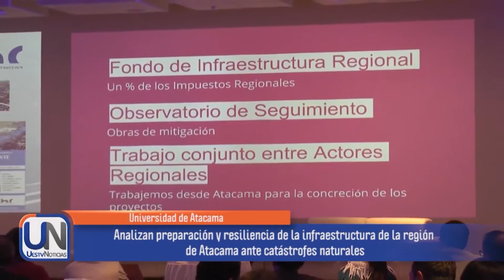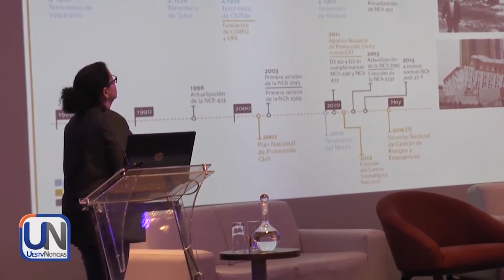Año 2018 - 013 - Seminario Atacama Resiliente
La investigadora de la Universidad de Atacama y experta en Riesgo Geológico y Recursos Hídricos, Dra. Tatiana Izquierdo, fue invitada al Seminario Atacama Resiliente organizado por la Cámara Chilena de la Construcción, para exponer sobre el tema desde una perspectiva científica.